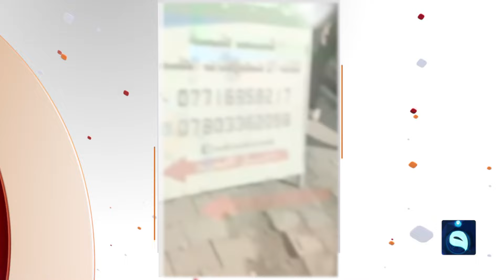احتجاجهم السلمي تحول لصـ.ـدام قوي..ذوو المهن الصحية يتظاهرون لتعيينهم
التردد Nilesat:
11555V  SD